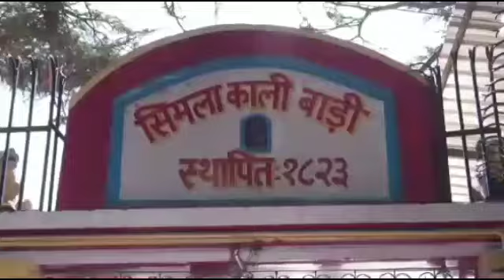शिमला के कालीबाड़ी मन्दिर में धूमधाम से मनाया गया दुर्गापूजा , महिलाओं ने खेली सिंदूर की होली